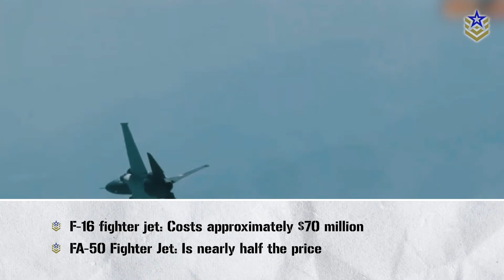KAI T-50 Golden Eagle: South Korea's Indigenous Supersonic Jet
South Korea's development of indigenous aerospace capabilities showcases its strategic needs and technological expertise. Beginning in the 1990s, this effort was fueled by South Korea's advancing technological industry, the threat from North Korea and the desire to reduce reliance on US defense supplies. A key achievement in this journey was the creation of the T-50 jet fighter.

Completed by 2002, the T-50 became a crucial asset for the South Korean Air Force. By 2011, its popularity among South Korean fighter pilots led to the government funding a "combat variant" of the T-50, known as the FA-50 Fighting Eagle.

In this video, we are taking a closer look at the T-50 platform – South Korea's first indigenous supersonic aircraft and one of the world's few supersonic trainers.